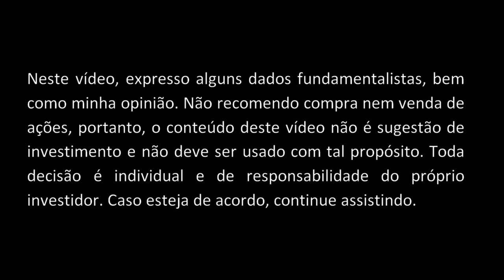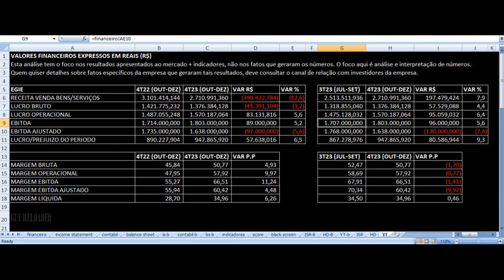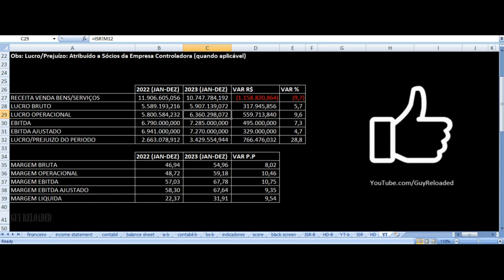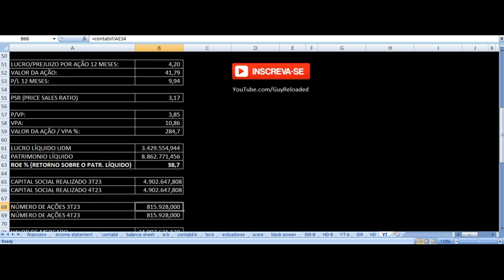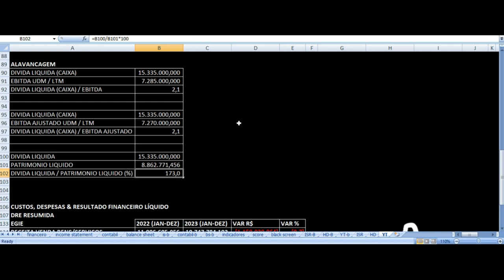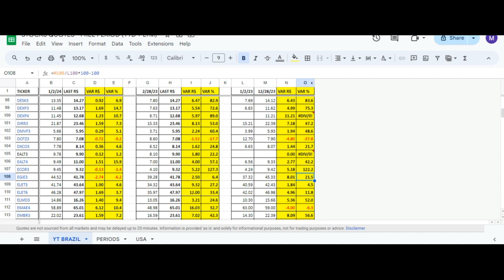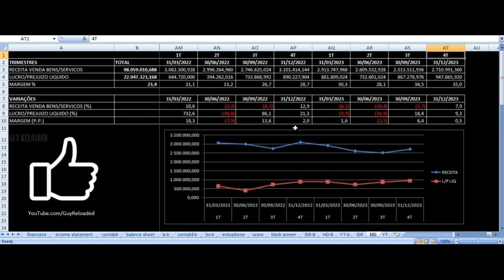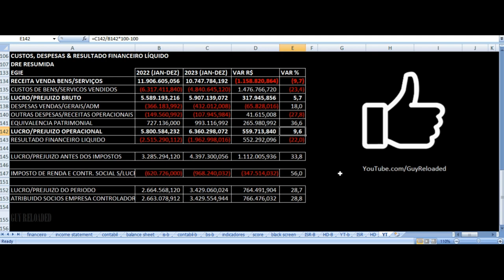Engie Brasil Energia - Vale Investir Nas Ações? EGIE3 Resultados 4T23 & 2023 Análise Fundamentalista